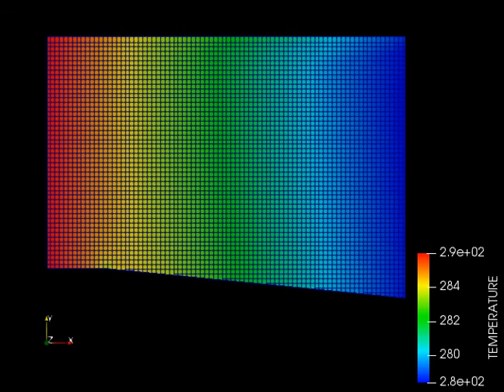temperature animation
Temperature animation for subsonic flow